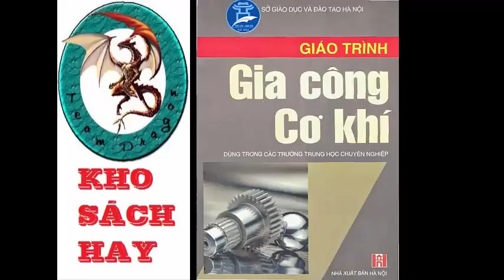GIA CÔNG CƠ KHÍ